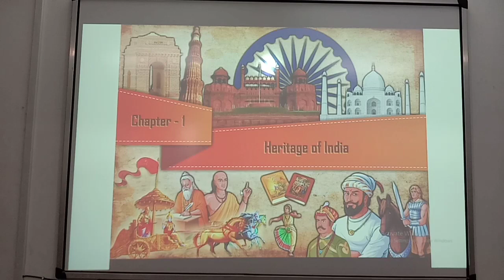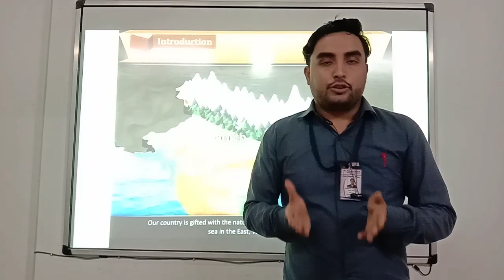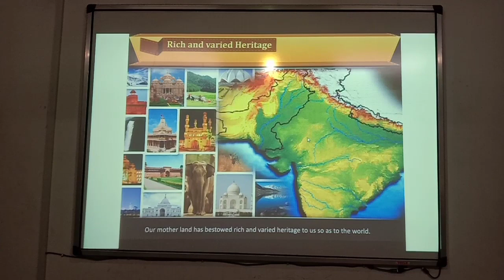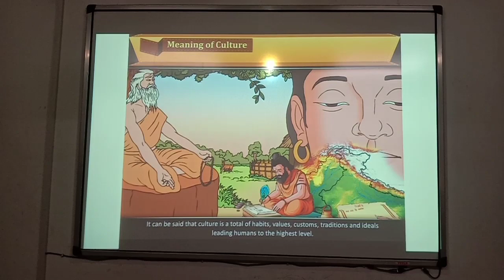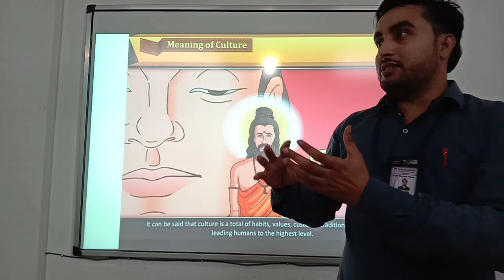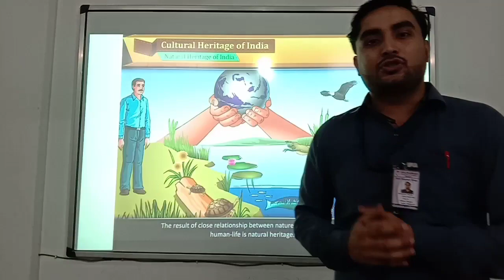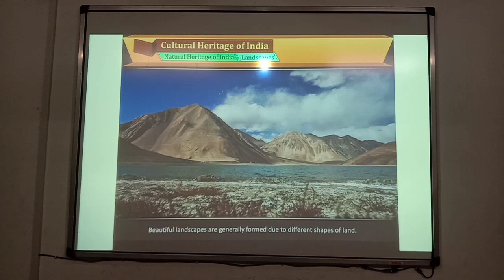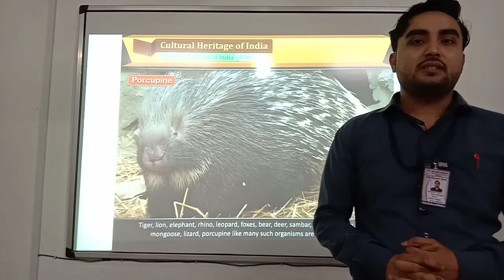Std 10 Social Science Chapter 1 ( part 1 ) by Rajkumar Educational Academy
Today we are going to start a new chapter of Class 10 Social Science Gujarat Board.